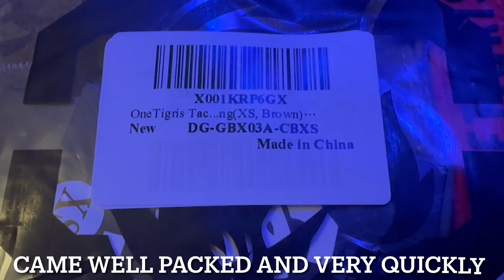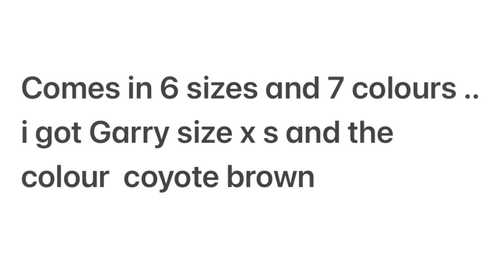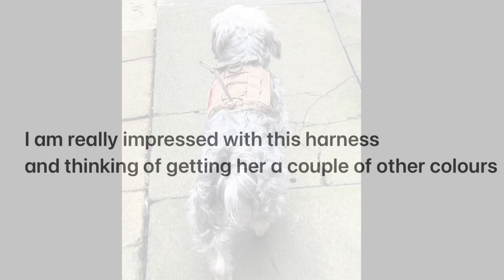Onetigris dog harness